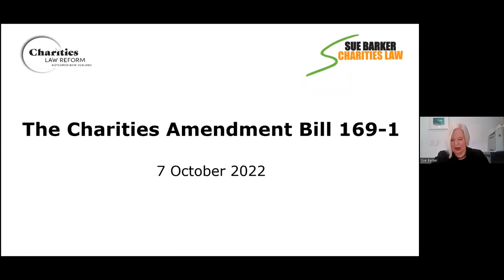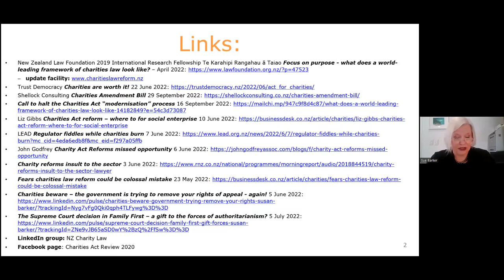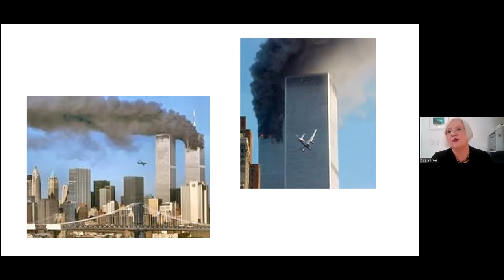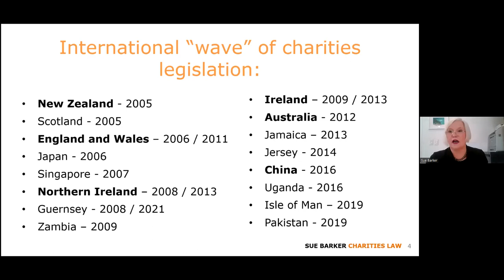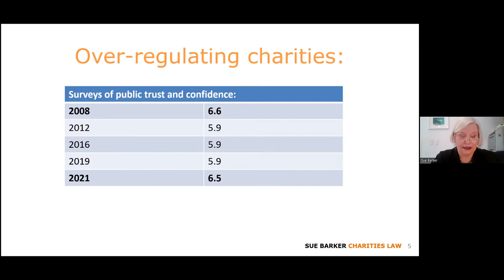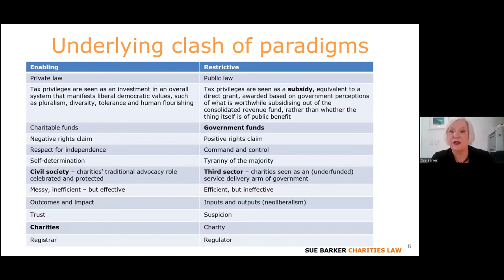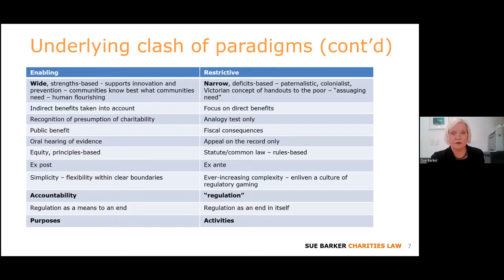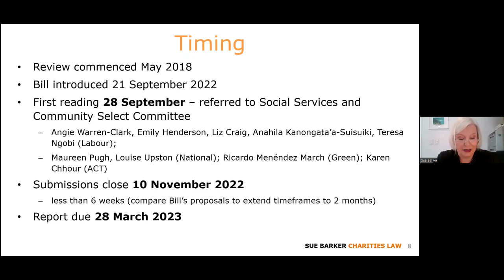Charities Amendment Bill: Discussion between Steven Moe and Sue Barker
Steven and Sue have a conversation about the changes to the Charities Act in this conversation.  We also jump into paradigm shifts of thinking too!

To add your organisation to a letter asking for longer to submit, visit here and add it yourself

We have also done a short article in plain English outlining some of the key changes and a guide to how to submit is